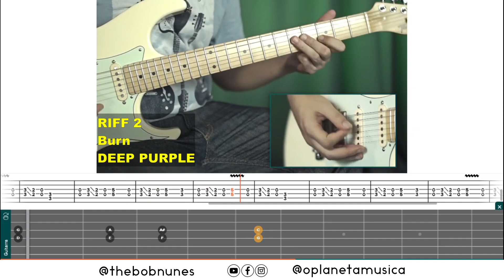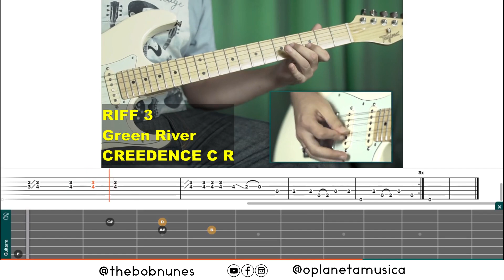Aprenda fácil e rápido 3 Riffs de Guitarra - Breaking All the Rules | Burn | Green River TUTORIAL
Pedidos de Tabs e PDFs é só dar um salve nos Comentários 👍

00:00 Riff #1 Breaking All the Rules (Peter Frampton)
00:35 Riff #2 Burn (Deep Purple)
01:04 Riff #3 Green River (CCR)

👨‍🏫  DÚVIDAS ???

- Pergunte nos comentários para que eu possa esclarecê-las para você ✔️
- Entre em contato via Instagram procurando por @thebobnunes 📲

Este conteúdo foi realizado em parceria com o Planeta Música, a escola de música do futuro. ( planetamusica.net )  @planetamusica7853